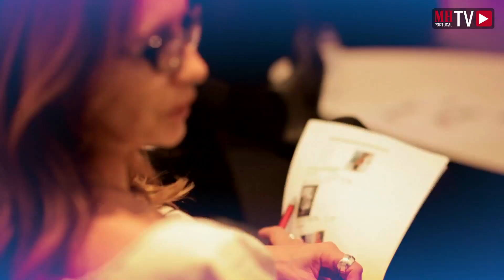MH Novo Corpo 2013